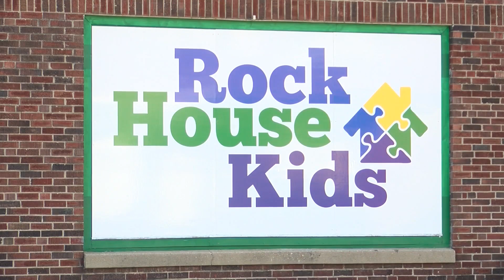Rock House Kids receives grant from Fiat Chrysler to serve meals to inner-city kids